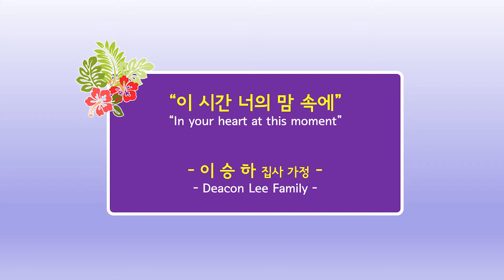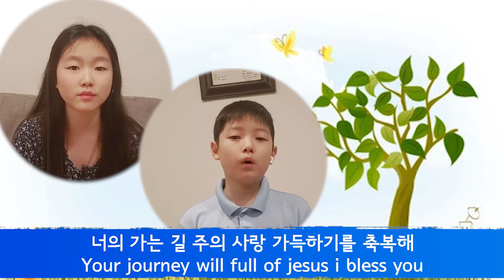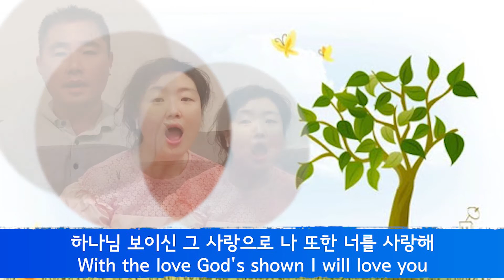이승하 집사 가정 특송 AKUMC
“이 시간 너의 맘 속에”